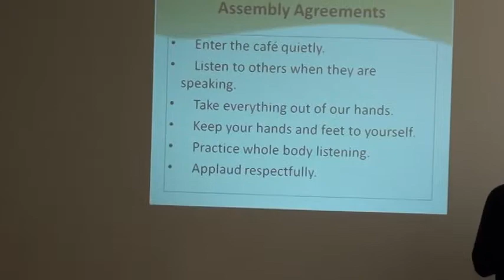Lower School Assembly Etiquette